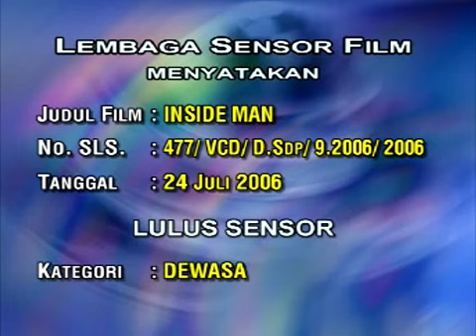Opening to Inside Man 2006 VCD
Here's the opening to Inside Man 2006 VCD. In order:

1. Ezy Home Entertainment logo
2. Warning screen
3. Disc info screen
4. Universal Pictures logo
5. Imagine Entertainment logo